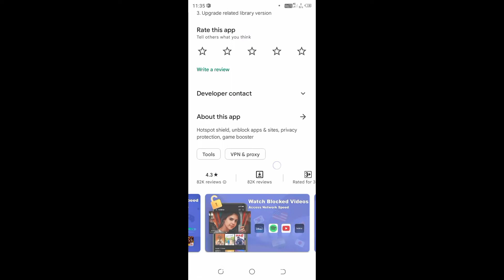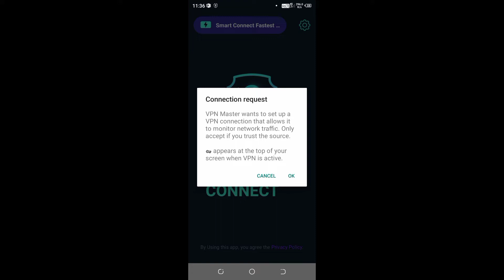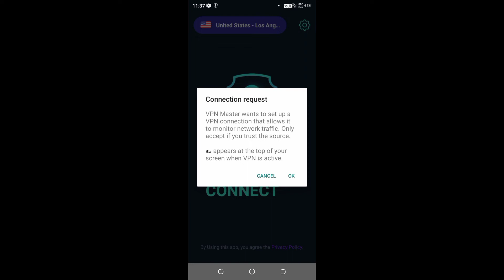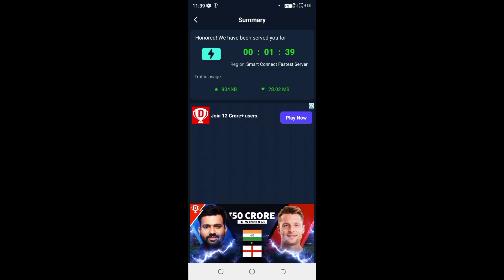Vpn Master Kaise Use Kare | How To Use Vpn Master | Vpn Mater App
Dotso Is video Me Maine Aapko Ye Bataya Hai Ki Vpn Master Kaise Use Kare Ummeed Hai Apko Ye Video Bahut Pasand Aayega Thank You so much….

Cover Topic-
1. vpn master kaise use kare
2. how to use vpn master app
3.  vpn master kiya hai
4. v p n master app kaise use kare
5. vpn master